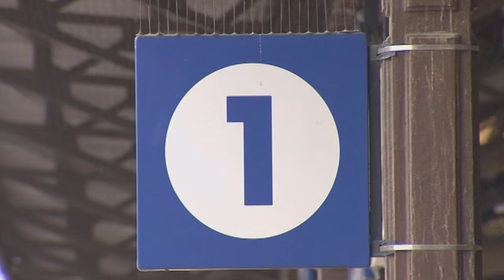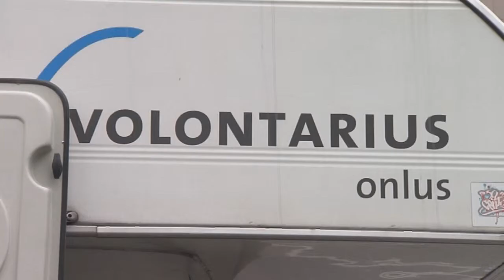Le decisioni della Giunta Provinciale 28-04-2015